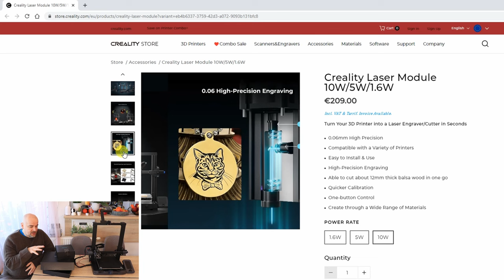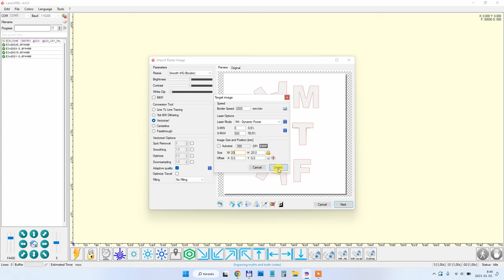Creality 10W laser module for Ender-3 3D printers (Falcon) - tested with Air Assist kit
Creality 10W Falcon laser module is a great solution for 3D printer owners, who don't want to buy a separate dedicated laser engraver. This 10W module can be installed to almost every Creality 3D printer. From Creality I got the Air Assist kit and honeycomb grid too.

Contents:
0:00 Introduction
0:40 Unboxing
3:00 Assembling
5:44 Connecting to computer
6:51 Setting the focus
7:34 First engraving
8:06 Modifying the module holder
9:23 Second engraving
10:08 Plywood cutting (air and no air)
11:15 MDF wood cutting
11:51 Cutting black acrylic
12:19 Engraving stainless steel
13:37 Conclusions